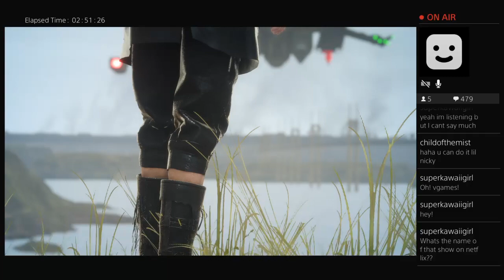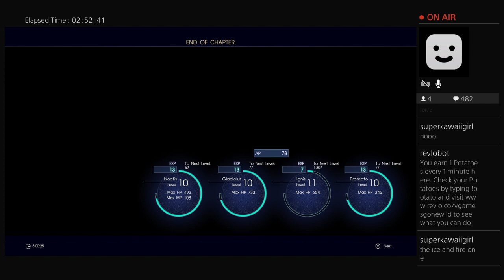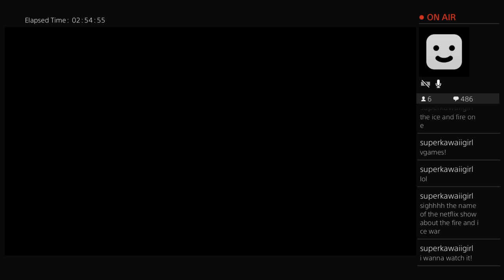Final Fantasy 15 (With live Commentary) (Part 22)